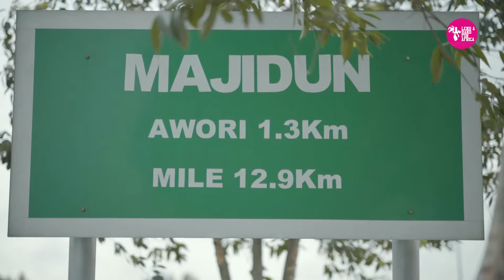I BLEED DIFFERENT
A mini documentary telling the experiences of some women and girls in underserved communities about their